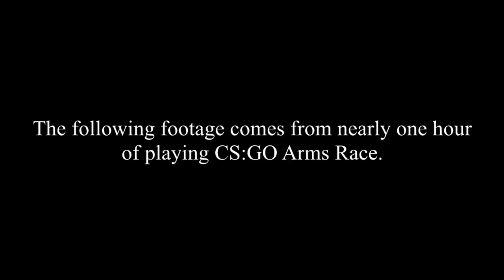CS:GO Arms Race Fail-tage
Sometimes I can't win no matter how hard I try.

Counter Strike: Global Offensive is a first person shooter developed by Valve And Hidden Path Entertainment.  The game features multiple game modes including Arms Race, a mode where you switch to a different weapon every time you get two kills, Demolition, where you weapon switches after each round if you get a kill, and the classic Bomb Defuse, where terrorist must plant a bomb at one of two sites and the counter-terrorist must stop them.

Looking through my description, huh? Well soldier, you just earned a promotion! You are rewarded with a video from PrivateRico's Undertale playthrough.